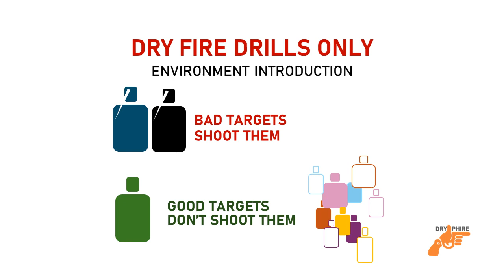Dry Phire Target Practice D001 Target Approaching Engagement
Visit DryPhire.com to learn more. The purpose of this dry-fire target practice video Dry Phire Target Practice D001 Target Engagement Approaching is to is to challenge your ability to react to an approaching target under a time constraint. The time it takes to identify the target and decide to engage will reduce the time. This exercise will improve your ability to respond under pressure. This dry-fire exercise will reinforce target engagement speed and good muscle memory. You will see the following number of targets and exposure times. More targets means more repetitions and longer exposure means the longer will have to get your practice perfect. Sorter exposures are more challenging. This exercise adds the difficulty of addressing farther away targets that are smaller and harder to hit but low risk, while also introducing targets that are big and easier to hit but which are high risk.

Targets: 10 Very Far
Target Exposure: 4 seconds

Clear your weapon before starting dry fire target practice. This video is best used for pistol dry fire target practice on a large screen.
1. Prepare your gear
2. Stand in front of the TV at a distance comfortable for dry fire practice
3. CLEAR YOUR WEAPON
4. Start the video

This video playlist includes simple targets with no background. Each video provides a different scenario where targets are presented in various sizes and at different exposure lengths. The dry fire drills get more difficult with each video. Repeat the videos as often as you wish to improve your skill level. You can use the videos to conduct multiple kinds of pistol dry fire drills such as drawing your pistol, magazine changes, multiple shots per target, left hand, right hand etc.

The description below is AI developed. Source links are included below.

Dry fire drills are emphasized across multiple articles on Tactical Hyve as a crucial component of developing proficient gun handling skills for several reasons:

1. Cost-Effective and Convenient Practice: Dry fire training allows individuals to practice their shooting skills without the need for live ammunition, making it a cost-effective method of training. It can be done in various settings, including one's home, without the need to visit a shooting range, thus offering convenience and flexibility in training schedules[1][2][3].

2. Skill Development and Refinement: These drills are essential for developing and refining critical shooting skills such as trigger control, sight alignment, drawing from a holster, and target transitions. By practicing these skills without live fire, shooters can focus on technique and muscle memory, leading to improved accuracy and performance during live fire sessions[1][2][3][4].

3. Safety and Confidence: Practicing with an unloaded firearm reduces the risk of accidents, making dry fire a safe way to become more comfortable and confident in handling firearms. It also allows shooters to practice gun safety protocols in a controlled environment[2][3].

4. Immediate Feedback and Correction: Dry fire training systems and drills provide immediate feedback on the shooter's performance, allowing for quick correction of errors. This immediate feedback loop is crucial for learning and improving shooting techniques efficiently[1].

5. Enhanced Recoil Management: Although dry fire drills do not replicate the recoil experienced in live fire, they can still aid in improving recoil management skills. By focusing on grip and stance without the distraction of recoil, shooters can develop a stronger foundation for handling recoil during live fire[6].

6. Trigger Discipline and Control: Dry fire practice is instrumental in teaching proper trigger discipline and control, which are vital for safe and accurate shooting. Through repetitive practice, shooters can learn to keep their finger off the trigger until ready to shoot and to pull the trigger in a manner that does not disturb their aim[7].

7. Preparation for Live Fire: Dry fire drills serve as an excellent preparation for live fire training. By mastering skills in a dry fire setting, shooters can transition more smoothly to live fire, where they can apply and further refine their skills under the additional challenges of recoil and noise[2][3].

In summary, Tactical Hyve advocates for dry fire drills as an indispensable part of firearms training due to their effectiveness in skill development, safety, convenience, and cost-efficiency. These drills lay a solid foundation for good gun handling skills, which can then be enhanced and tested through live fire training[1][2][3][4][6][7].